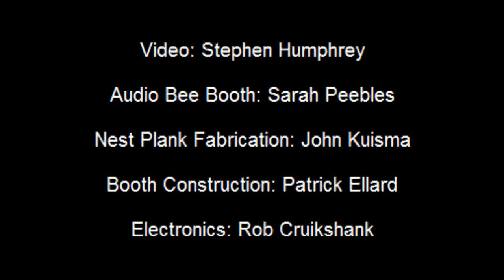Leafcutter bee (Megachile relativa) builds a brood cell August 14, 2010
From the series "Odes to Solitary Bees" videopoems by Stephen Humphrey & Sarah Peebles
  This energetic leafcutter bee (Megachile relativa) fashions strips torn from leaves into a brood cell where she will assemble a ball of pollen and lay a white, peanut-shaped egg.

You can see her positioning leaf material like strips of wallpaper and chewing these along their edges with her serrated teeth, apparently to better stick them in place. Towards the end of the video she rejects one leaf strip, at least for this brood cell.

This video was shot in an audio bee booth, which was designed to facilitate observing and listening to solitary bees and wasps as they create nests for their offspring.

The prototype audio bee booth was placed on the grounds of the Toronto
Zoo this summer for viewing by young Zoo Camp participants as well as
to assess its design as an amplified habitat installation (by
Sarah Peebles and collaborators) and facilitate video efforts by Stephen
Humphrey. Filming of various species of bee and wasp nesting
activities is a joint project of  CANPOLIN,  Resonating Bodies and
Packer Lab (York University).

Special thanks to the Toronto Zoo and its Invertebrates Curator Tom
Mason and Education Supervisor Kelly Bentley for providing a home for